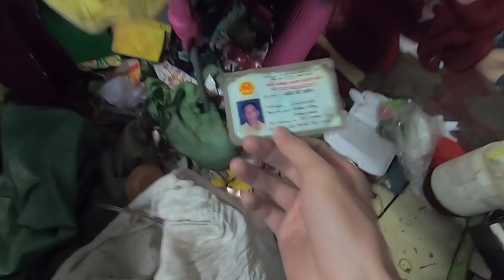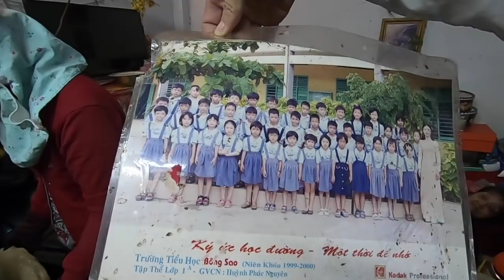Biệt đội dọn rác bất ngờ tấn công vào căn nhà ngập rác ở quận 8 | Phần 1 | QUỐC CHIẾN Channel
🔴QUỐC CHIẾN Channel là kênh kết nối yêu thương, lan tỏa giá trị nhân văn, thức tỉnh nghị lực sống của Quốc Chiến & Những người bạn. Nếu các bạn có ý tưởng gì hãy comment lại và kênh sẽ thực hiện nha. Hãy subcrise và nhấn thông báo để ủng hộ và đồng hành cùng Quốc Chiến bạn nhé.

Mong mọi người lưu ý hiện tại QUỐC CHIẾN Channel đang là kênh cá nhân, hoạt động độc lập.

Quốc Chiến hướng về những nghị lực sống, giá trị nhân văn, lan tỏa yêu thương. Ngoại từ các trường hợp khẩn cấp đặc biệt, Quốc Chiến không có chủ trương kêu gọi quyên góp tiền.

Trân trọng và cảm ơn mọi người!
Quốc Chiến & Những người bạn

► 🔔SỐ ĐIỆN THOẠI (Momo, zalo, viber): 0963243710

🔴Tài khoản ngân hàng: 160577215 (ngân hàng VP Bank), tên chủ tài khoản: Võ Hoàng Quốc

[SUPPORT ME] Các bạn có thể mời admin một ly cà phê thông qua liên kết Paypal

🔴 Bản quyền thuộc về Quốc Chiến ► Không đăng tải lại dưới mọi hình thức